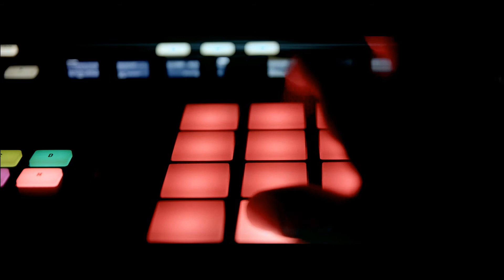Tube Apocalypse Maschine expansion: Metal Demo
A demo of the metal song "Zombie" created using only Maschines built in drums and the Tube Apocalypse expansion pack.

Available now at Maschinesounds.com